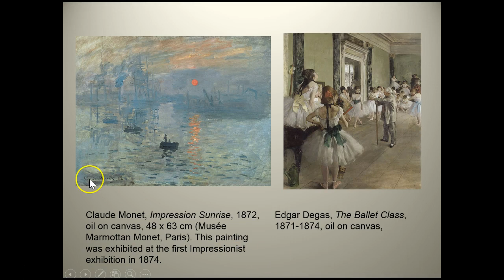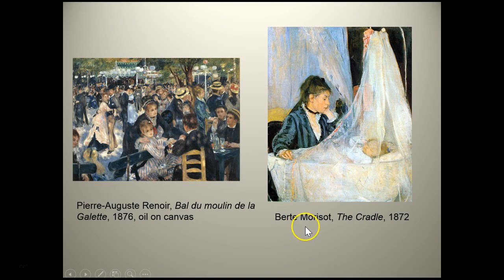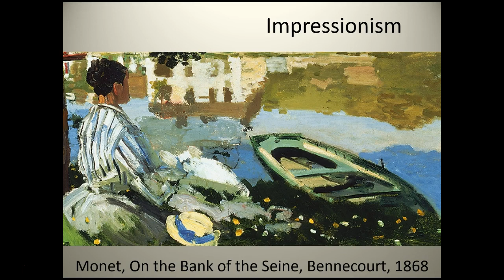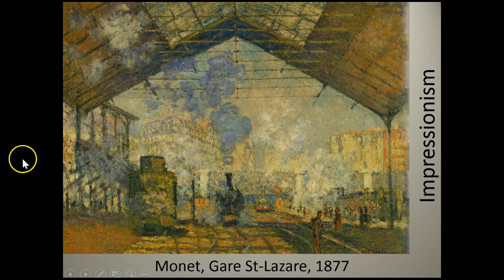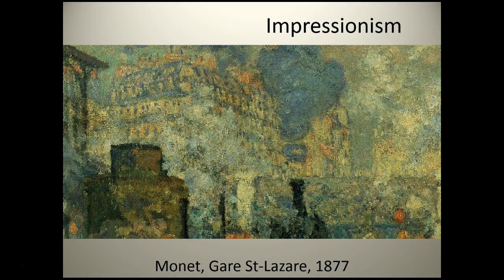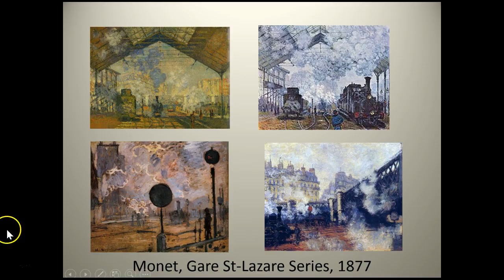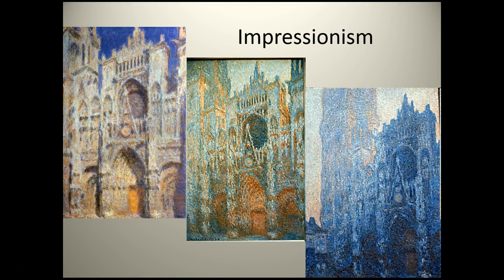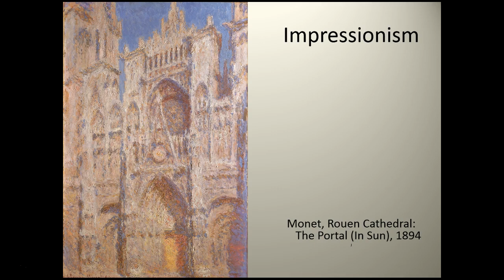Realism and Impressionism Part 2